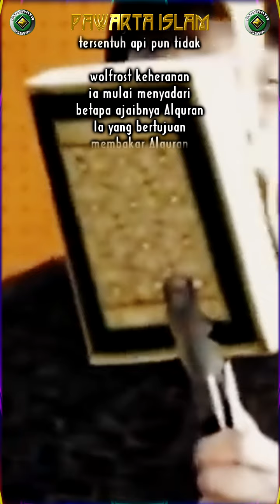Pastor Woll Frost masuk islam setelah mencoba bakar al - quran